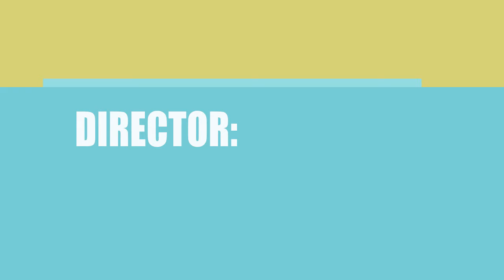Cardinal Matter (2016) Movie Information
Director, Writer and Actor \ Acrtress of the motion picture Cardinal Matter (2016)